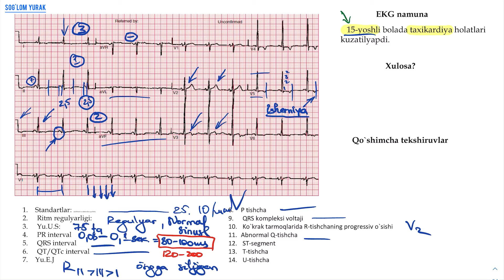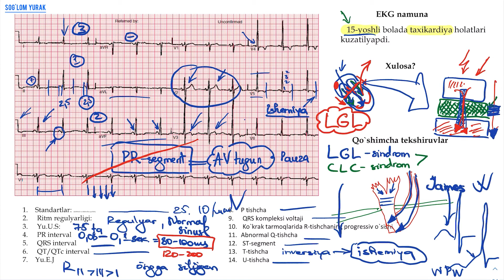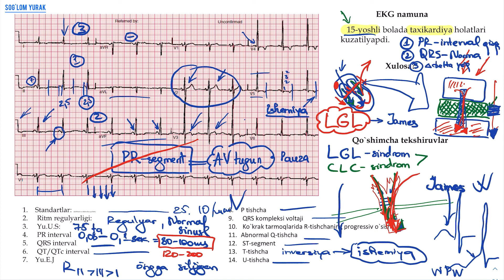= EKG Tahlili-10 = Qorinchalar Erta Qo'zg'alish Sindromlari= LGL va CLC sindromi =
Ijtimoiy tarmoqlarimizga a'zo bo'ling

🚩 Assalomu Alaykum Sog'lom Yurak loyihasi Kardiologlari, yaxshi niyatda EKG darslaridan parcha ulashdik, to'liq formatini "Sog'lom Yurak" YouTube va Telegram sahifalarimizdan topib, korishingiz mumkin!

Do'stlaringizga ham ulashing, zero "Birni bersangiz, mingni olasiz"

ECG videolectures and ECG Interpretation new_episode ECG EKG ecgvlog ekg ecgindia ecgc cardiology cardiovascular medicine medicines endocrinology cardiólogo cardiovascularsystem cardiovascularhealth cardiovascu